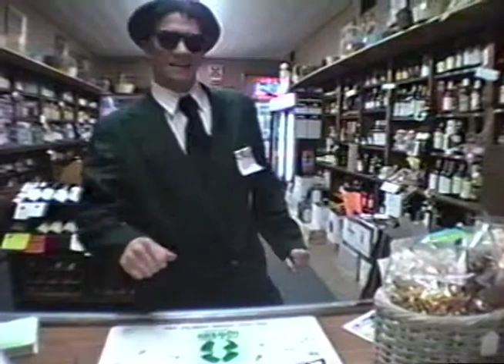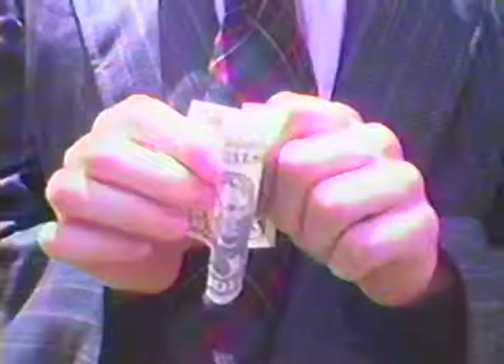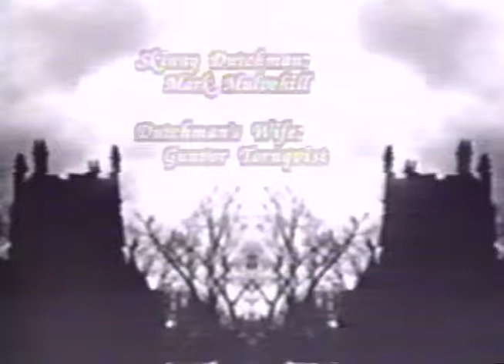Mike Nuzzo Video - MacGregor